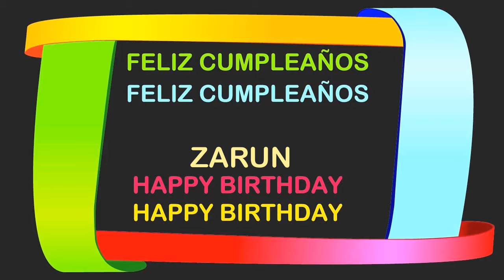Zarun Birthday Postcards & Postales